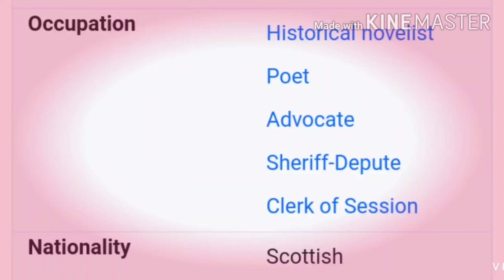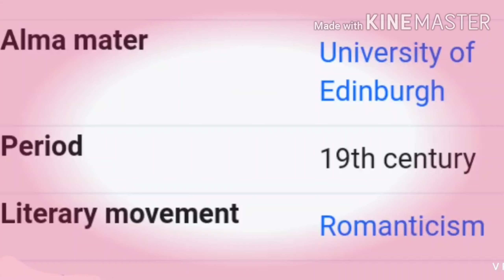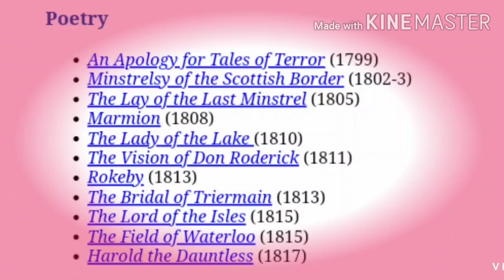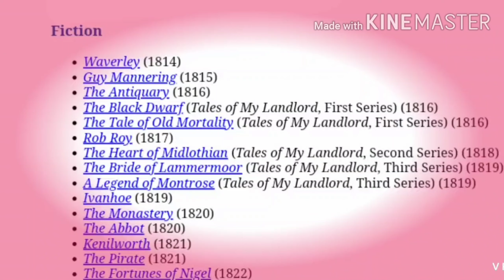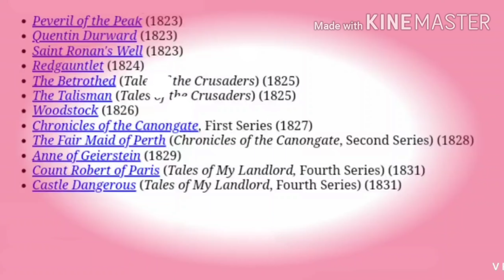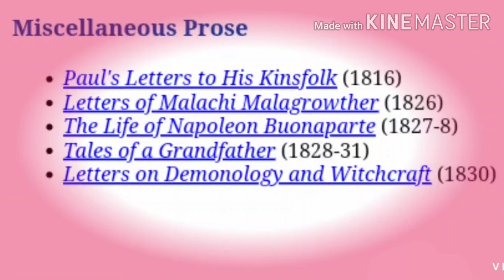Sir Walter Scott, Biography in bengoli, works and contribution as a novelist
Hello,
Friends,
This video is about the life and works of Sir Walter Scott.
Contribution of Sir Walter Scott explain in Hindi